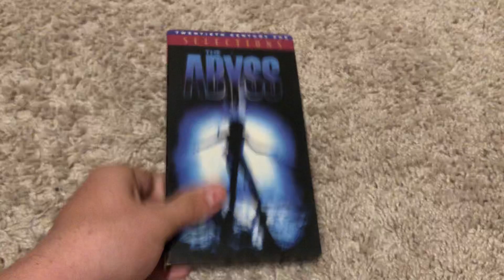The Abyss VHS Review